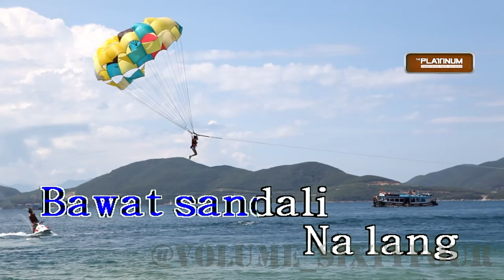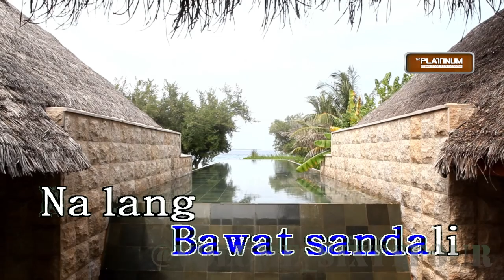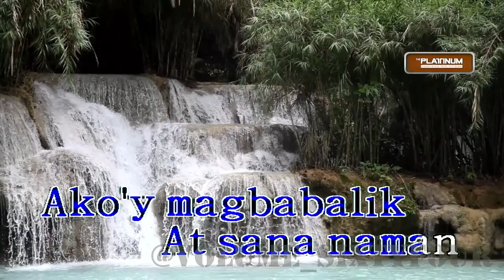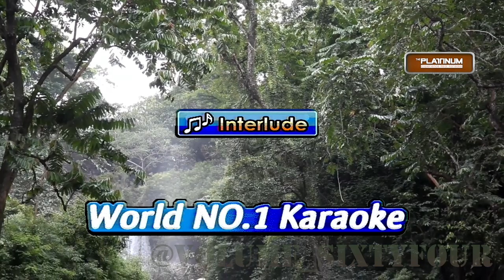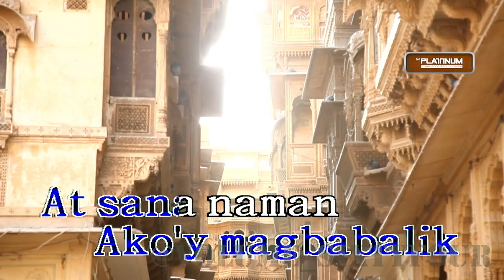Join the Club - Nobela || Karaoke/Lyrics/Instrumental